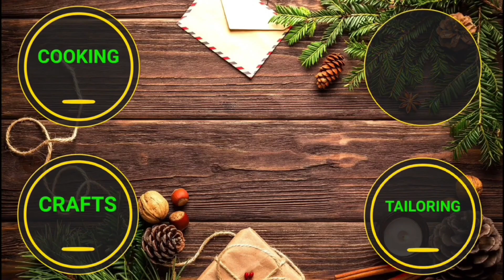అదిరే ఆరు రకాల పండు మిర్చి పచ్చళ్ళు,పండు మిర్చి అల్లం కొత్తిమీర, ఉసిరికాయ, మామిడికాయ,టొమాటో,గోంగూర,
పండు మిర్చి పచ్చడి :-
పండు మిర్చి
చింతపండు
ఉప్పు
బెల్లం
వెల్లుల్లి
పండు మిర్చి అల్లం కొత్తిమీర:-
పండు మిర్చి
కొత్తిమీర
అల్లం
బెల్లం
ఉప్పు
చింతపండు
వెల్లుల్లి
పండు మిర్చి ఉసిరికాయ పచ్చడి:-
పండు మిర్చి
ఉసిరికాయ
చింతపండు
ఉప్పు
వెల్లుల్లి
పండు మిర్చి మామిడికాయ పచ్చడి:-
పండు మిర్చి
మామిడికాయ
ఉప్పు
వెల్లుల్లి
పండు మిర్చి టొమాటో పచ్చడి:-
పండు మిర్చి
టొమాటో
చింతపండు
ఉప్పు
వెల్లుల్లి
పండు మిర్చి గోంగూర పచ్చడి:-
పండు మిర్చి
గోంగూర
చింతపండు
ఉప్పు
వెల్లుల్లి